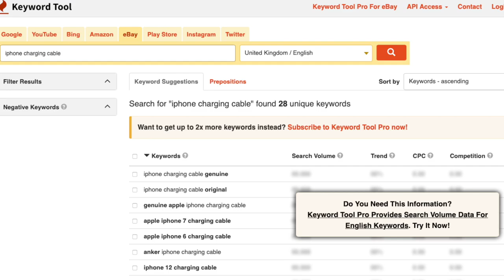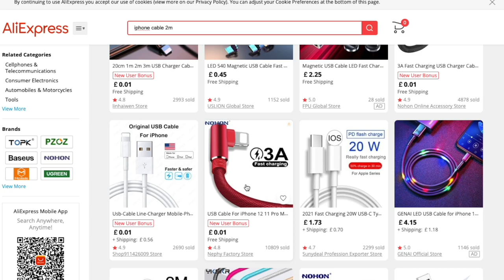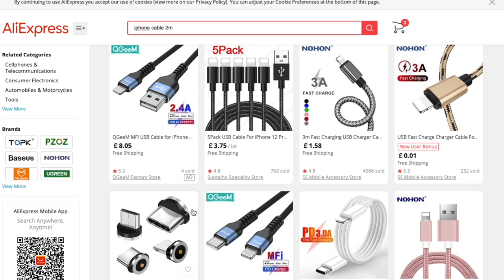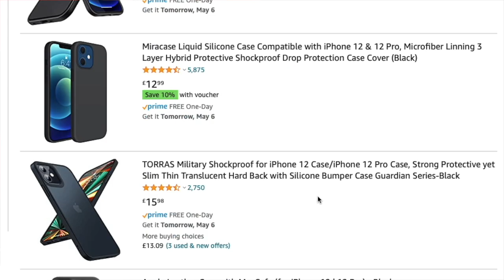Only 2 Products Worth £100 Into £350000 Business / Here how you can?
How you can start with £100 and sell winning hot selling products on eBay, Amazon and Shopify? You can turn into highly profitable business by selling on eBay UK, Amazon FBA or Shopify. I personally starting buying from Ali express & Wish and sold the product on amazon and eBay while I was on budget. I started selling mobile phone and Accesrioes and in this video I have two products suggestion for you to start selling online if you're on budget.
⚠️Private VIP Facebook Group Membership